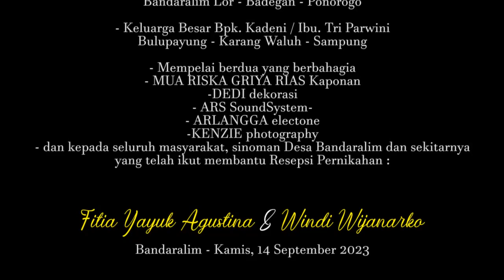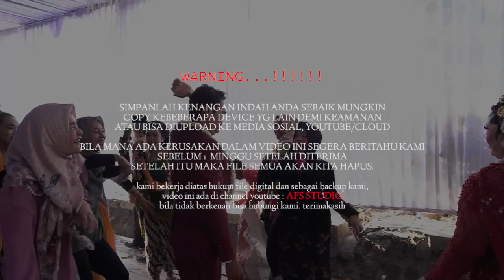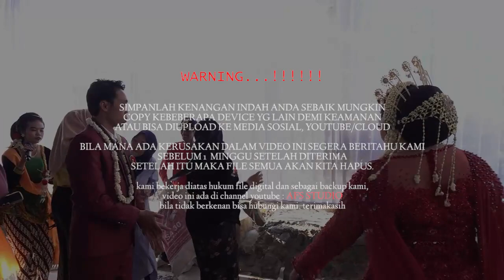LIPUTAN PERNIKAHAN Yayuk & Windi PART 2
MUA : RISKA GRIYARIAS
FG : KENZIE photography
VIDEO : @afsstudio7481
DECO : dedi dekor
AUDIO SYSTEM : ARS

Semua video yg kami upload untuk keperluan BACKUP dan memudahkan anda, keluarga dan  saudara ikut menyaksikan dokumentasi pernikahan anda dari mana saja..
bila mana anda tidak menghendaki bisa hubungi kami dan akan kami hapus selamanya...terimakasih